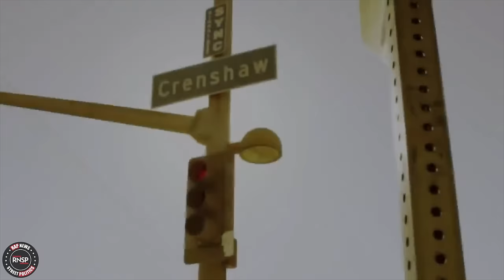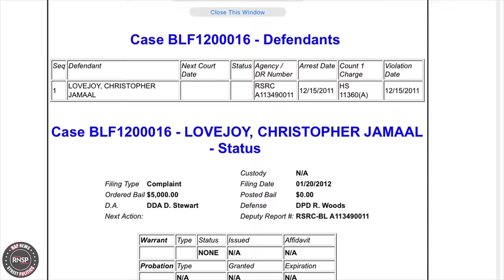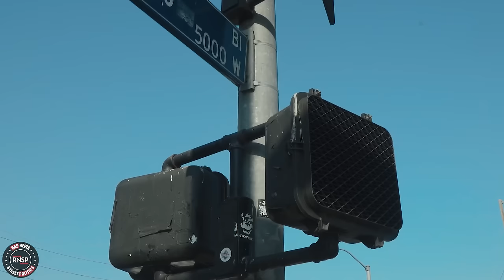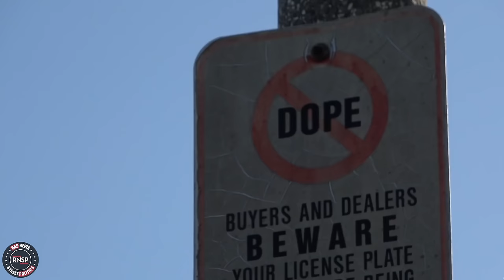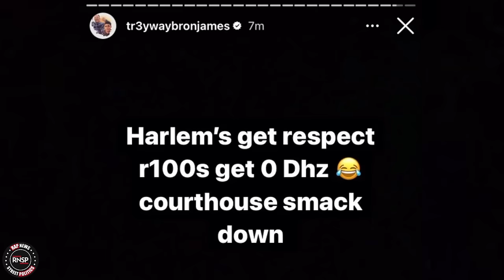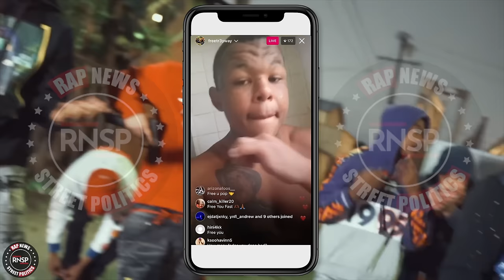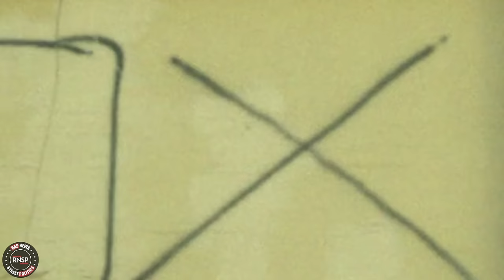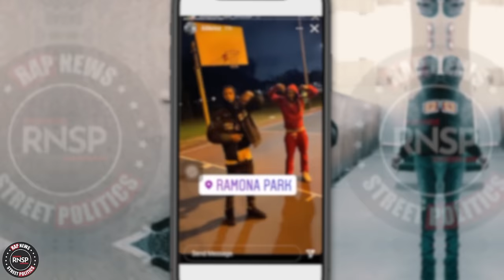The Crip Report Card Vol. 2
00:00 Intro
00:59 Saviii 3rd
05:07 Crip Mac
12:24 Jap5
16:00 600
21:32 03 Greedo
25:23 Yelohill
30:51 Tr3yway6k
35:08 Toonchie5
39:44 G Perico
42:04 YBN Nahmir